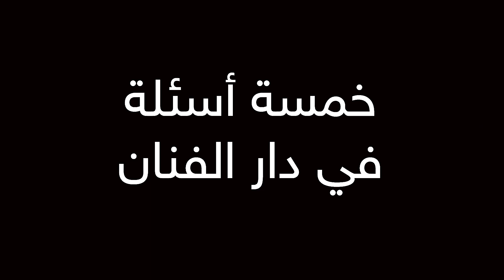خمسة أسئلة في دار الفنان #2 حكيم آيت عيسى